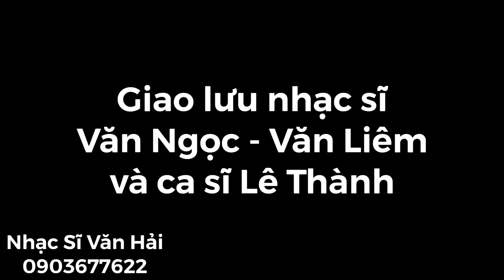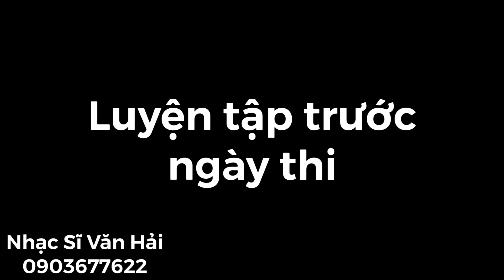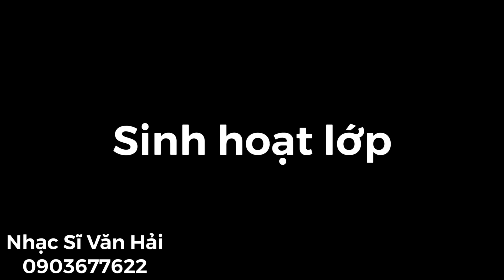Tình cờ ca sĩ Lê Thành bắt gặp nhạc sĩ Văn Ngọc và Văn Liêm cùng hòa tấu bài Vọng Kim Lang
- Địa Chỉ: 121/5 Tân Chánh Hiệp 35, KP6, P. Tân Chánh Hiệp, Q.12, TP.HCM